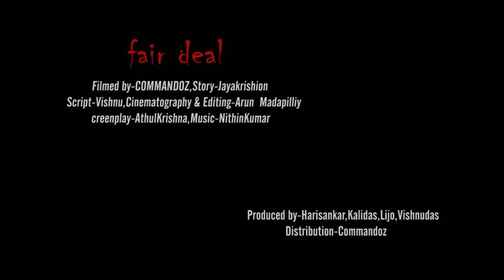1st look trailer Fair Deal(short film)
Filmed by COMMANDOZ. .